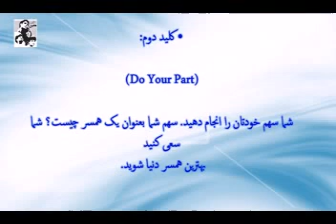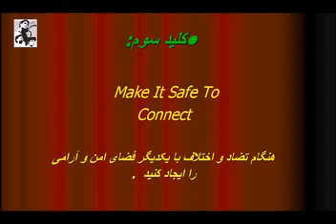برنامه غنی سازی. فیلم اول Prevention and relationship enrichment program. prep